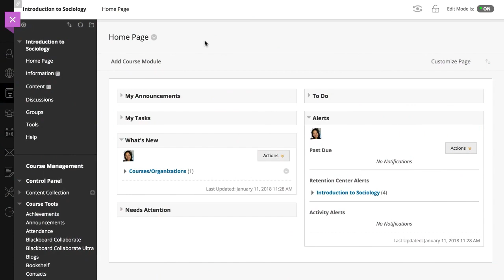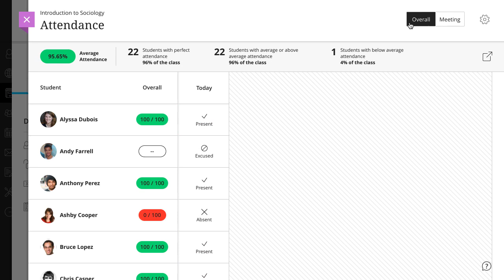Mark Attendance in Blackboard Learn (Retired - Unlisted)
Instructors can use attendance data as part of their students' overall grades. Blackboard Learn makes it easy to mark student attendance. This video tutorial explains how to manage the Attendance page and mark student attendance.

Transcript:
You can easily mark student attendance in Blackboard Learn. Let’s take a look.
To access the attendance page in the Original Course View, select Attendance under Course Tools in the Control Panel.
To access the attendance page in the Ultra Course View, select Mark attendance in the Details & Actions panel on the Course Content page.
When you access the attendance feature for the first time, you will see the Settings panel.
Once you are on the Attendance page, marking student attendance is the same regardless of whether you are using the Original or Ultra course view.
Save your settings or close the panel if you don't want to make any changes.
By default, when you open attendance, you'll see the Meeting view for the current day. In the Overall view, you can view several meetings and see overall course statistics. You can mark attendance from either view.
In the Meeting view, you can mark each student's attendance. You can also use the menu in a status's heading to mark all students present or absent. Then, you can change individual students' statuses as needed. Your work is saved as you go.
In the Overall view, in addition to marking attendance, you can view attendance history, and create, edit, and delete meetings.